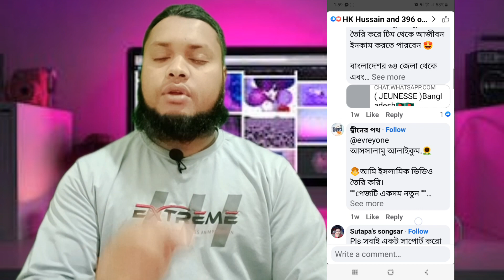ফেসবুক পেইজের মারাত্মক ৪ টি ভুল সবার জানা থাকা উচিৎ 4 mistake on facebook page dont mistak fb page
ফেসবুক পেইজের মারাত্মক ৪ টি ভুল সবার বেচে থাকা খুবি জরুরি। যে ৪ টি ভুলে কখনো করবেন না।